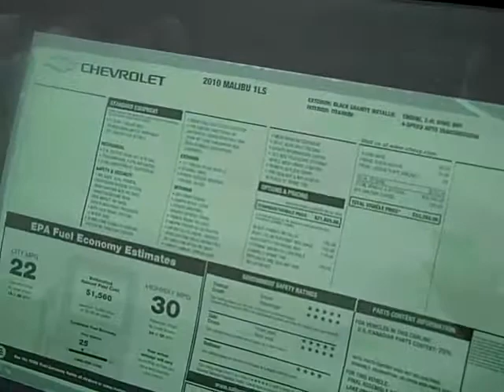13212 2010 Malibu LS Call John Watters